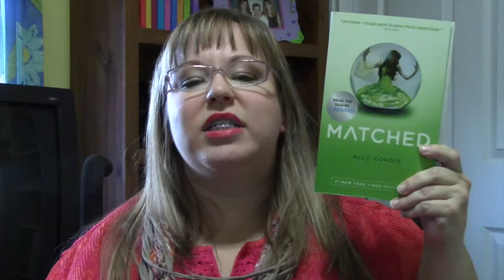October T.B.R.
Hey everyone this is my T.B.R. for October.  No spoilers please.